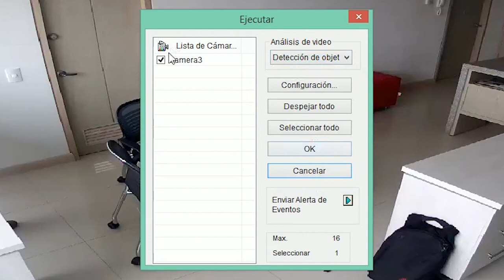Objetos desaparecidos | ANALÍTICA GEOVISION